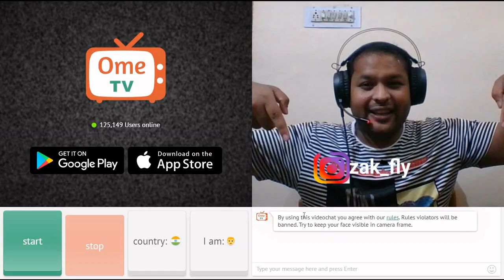LIFE DURING LOCKDOWN RECATION AT OMETV IIZAKFLY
Hi

doston aapko yah video ko dekhiyega or acchi Lage to ise like kijiyega karo share karo comment karo Agar aapka koi Sawal Hai To Mujhe comment bhi kar sakte hai.main aapke comment ka pura reply dene ki koshish karunga.

Food ,treveling and Gamer